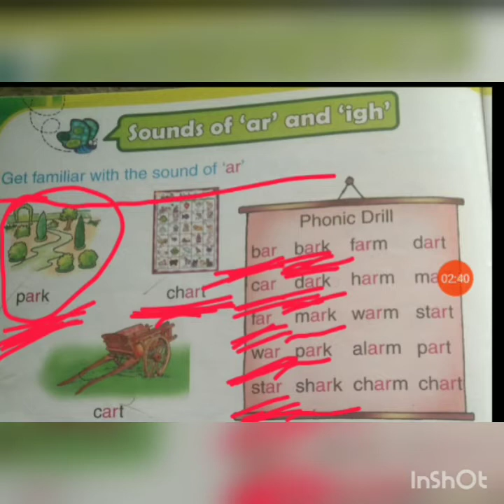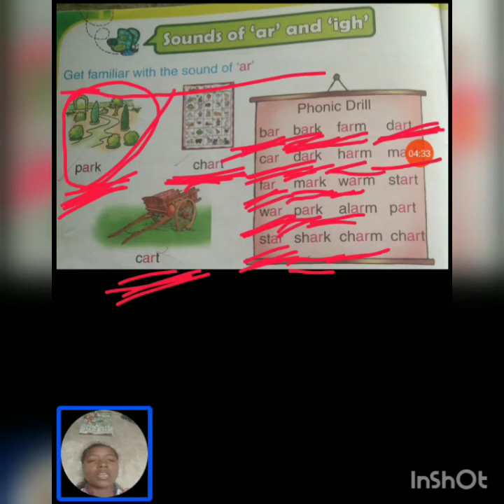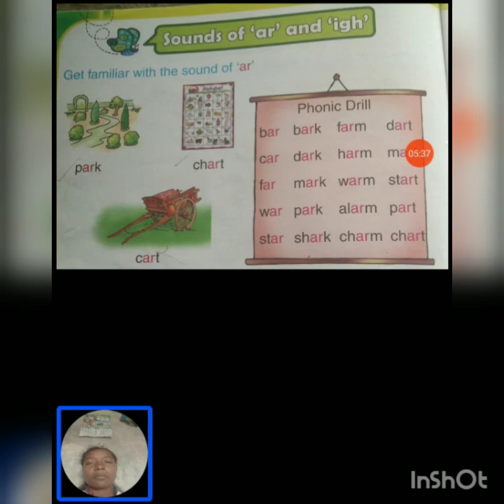Class Kg 2 subject-English